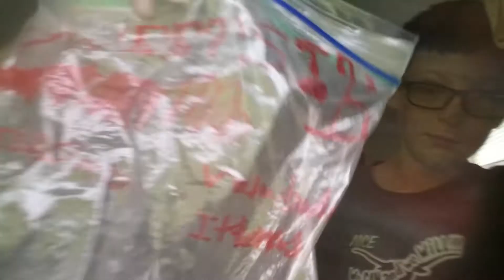About my channel(CRINGE)